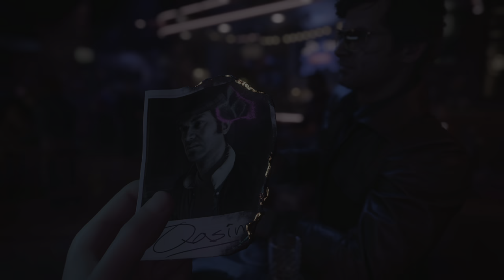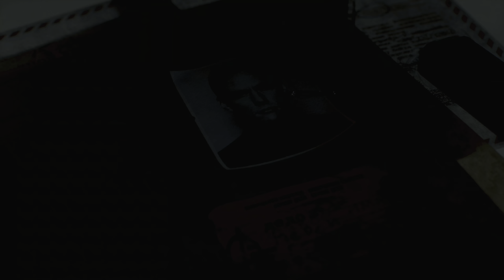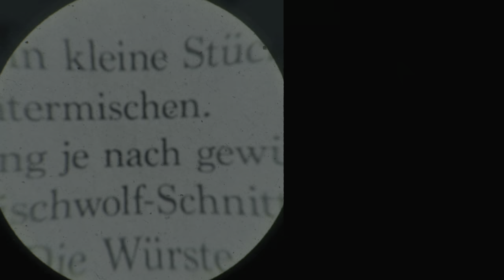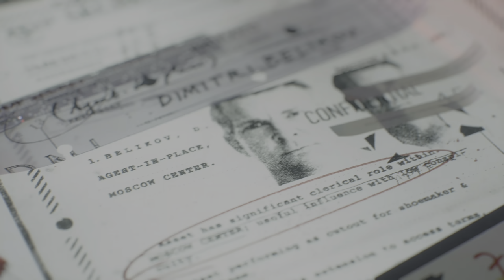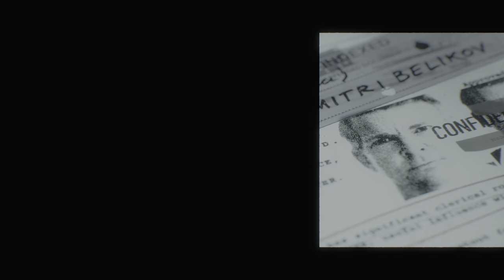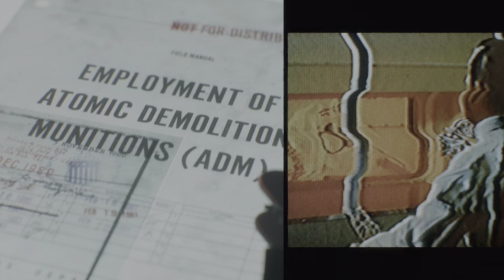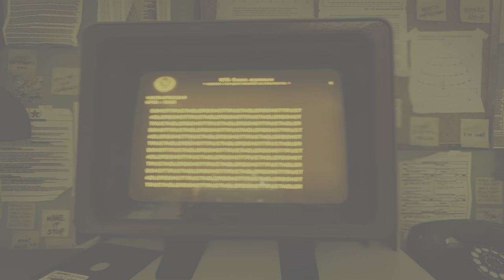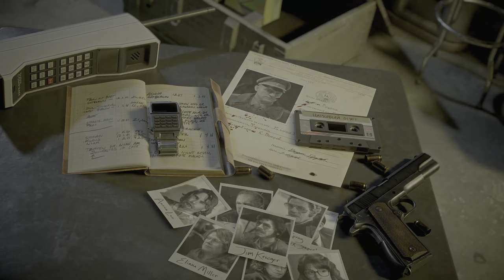Call of Duty: Black Ops Cold War (PS5) 4K 60FPS HDR + Ray Tracing Gameplay - (Full Game)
Black Ops Cold War's campaign is set during the early 1980s of the Cold War, taking place between Call of Duty: Black Ops (2010) and Black Ops II (2012) chronologically. It is centered around a pursuit of the alleged Soviet spy Perseus, whose stated goal is to subvert the United States and tilt the balance of power toward the Soviet Union. For the campaign, the player takes control of "Bell", who is recruited by CIA officer Russell Adler into a multinational task force created to hunt down Perseus. The campaign also sees the return of Black Ops characters Alex Mason, Frank Woods, and Jason Hudson, with Mason also being the playable character in certain missions. The game's multiplayer introduced new game modes as well as new map dynamics and elements.[3] It features a seasonal content system similar to Call of Duty: Modern Warfare (2019), which includes a battle pass as well as free maps and weapons added every season.

The game was originally developed by Raven and Sledgehammer Games and not intended to be an entry in the Black Ops subseries. However, the development suffered from disagreements among the two teams, resulting in Activision placing Treyarch in charge of the game's development in 2019, with Raven acting as a co-developer to them. Marketing for the game began in August 2020 and was done in different forms, including certain content creators receiving slide projectors, puzzles made to be solved online by fans, and a website showcasing historical Cold War events. A public multiplayer beta for the game was also made live in October 2020. Black Ops Cold War received generally favorable reviews from critics at release and was a commercial success. It was the best-selling game of 2020 in the US.

Call of Duty: Black Ops Cold War (PS5) 4K 60FPS HDR + Ray Tracing